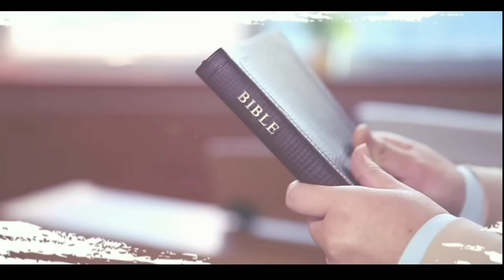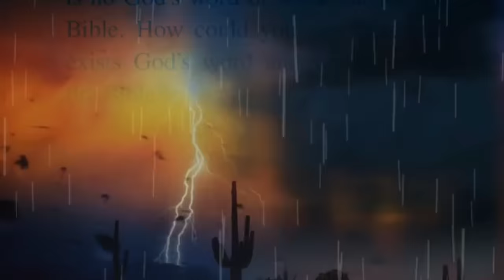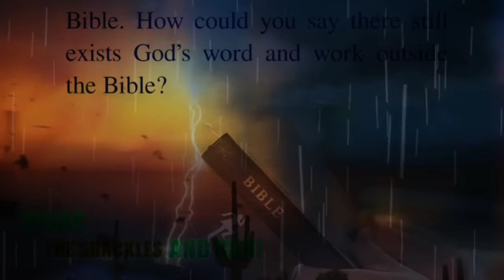Prayer Background Music Instrumental